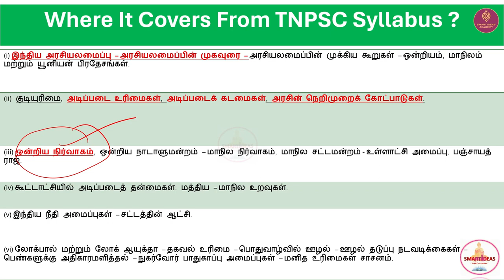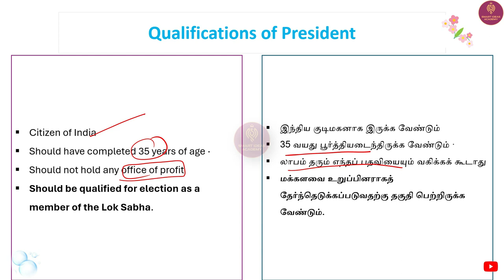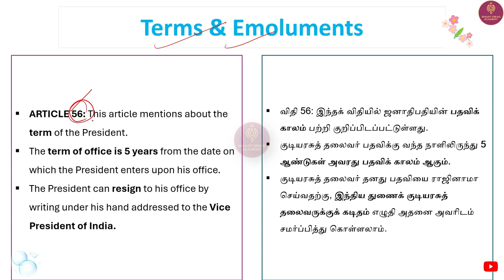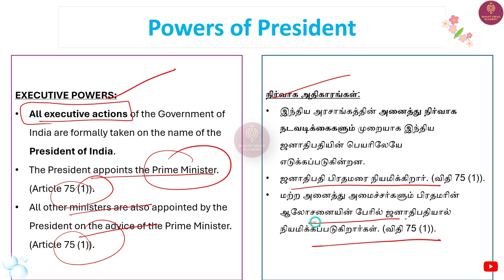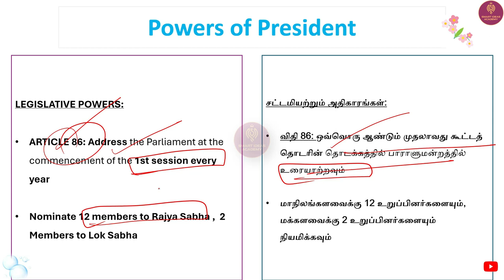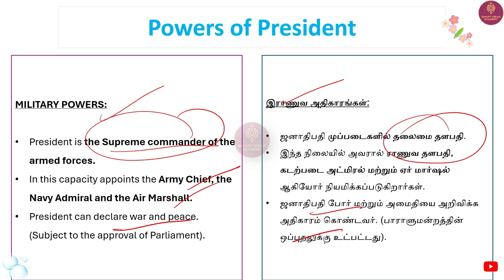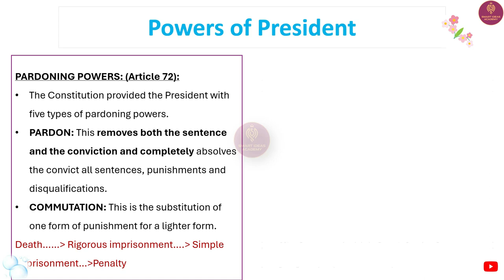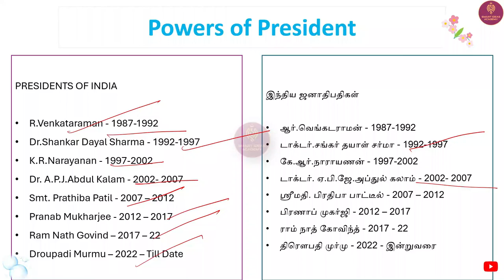Free GS 50 - Topic 6 | Day 7 | President | Indian Polity | Tnpsc Group 1 , 2 2024 | SMART IDEAS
Payment : Rs.250
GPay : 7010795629